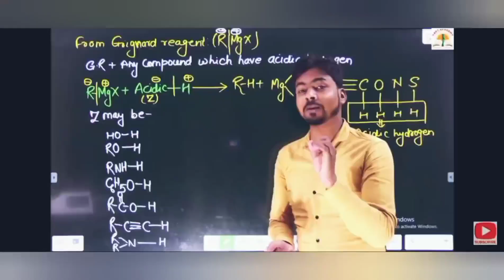Happy 🎂 birthday to your favorite chemistry teacher Ansari_Sir | Birthday song for Ansari Sir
Aaj aap sabhi ke liye sbse khas din hai qki aaj apke sbse favorite chemistry teacher yaani
Ansari_Sir ka janam din h... 🥳
so very very happy returns of the day to your dear Ansari Sir...

Related :
Happy birthday Ansari Sir
Happy returns of the day Ansari Sir
Happy birthday wishes to you Sir
birthday song for sir
birthday music for Ansari Sir
the star born tonight
happy birthday whatsApp video
Ansari Sir birthday

👉 ARE SOME PLAYLIST LINKS FOR YOU.